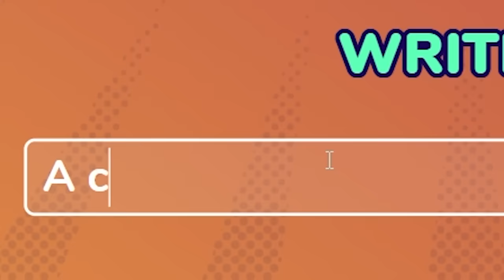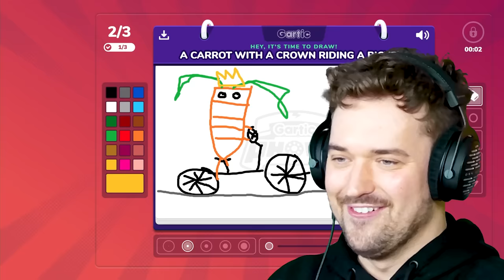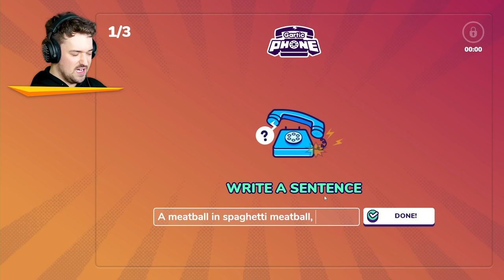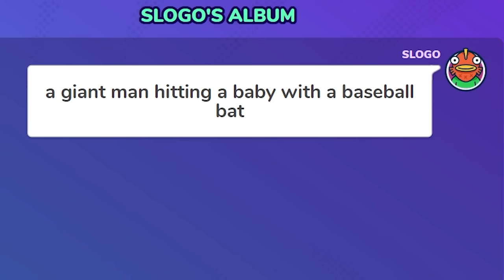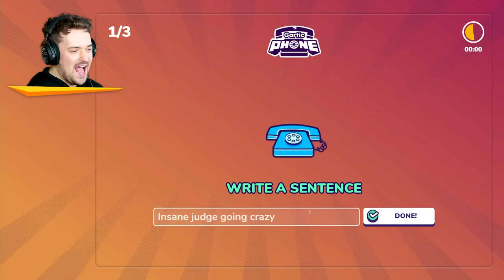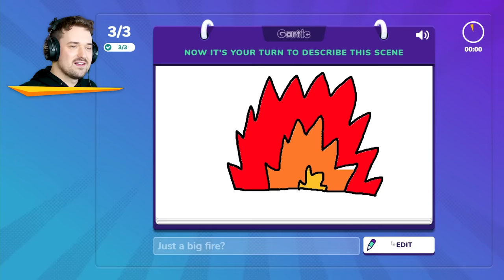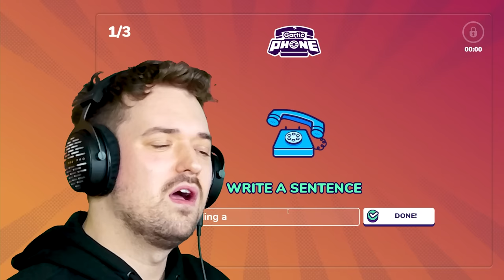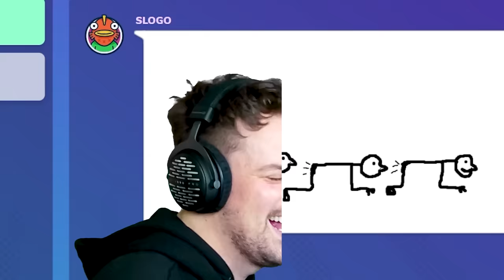Jelly GETS ME CANCELLED In Gartic Phone!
Ohh boy, I can't believe the sort of things we come up with in this game.